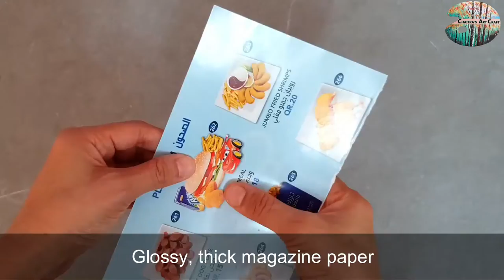How to make candles at home | DIY candles | Volcano candles | Handmade candles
Links to buy wax -